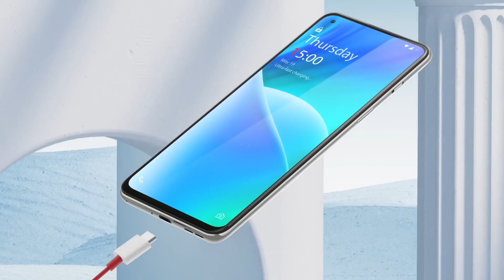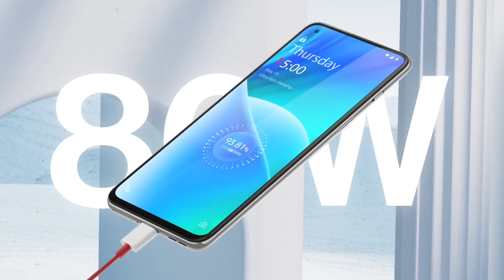256GB+16GB👌Top 3 Best 5G OnePlus Smartphone Under ₹20000/-| sAmoled Display+144hzr | 4K OIS | SD778G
256GB+16GB👌Top 3 Best 5G OnePlus Smartphone Under ₹20000/-| sAmoled Display+144hzr | 4K OIS | SD778G